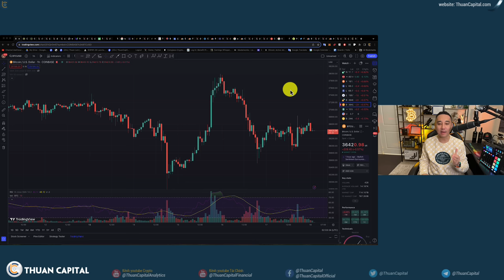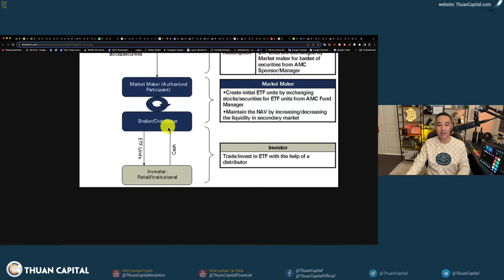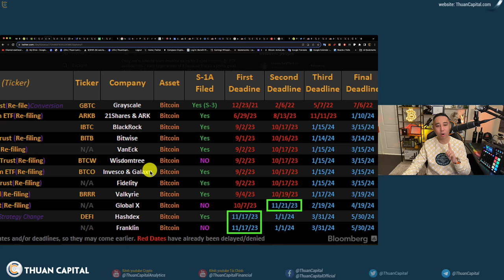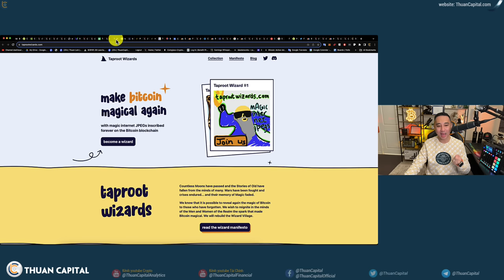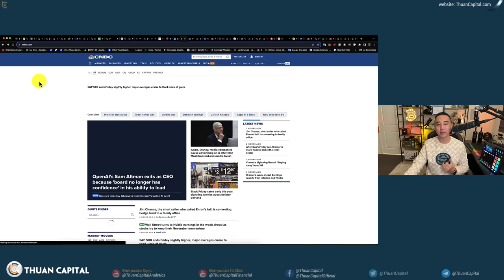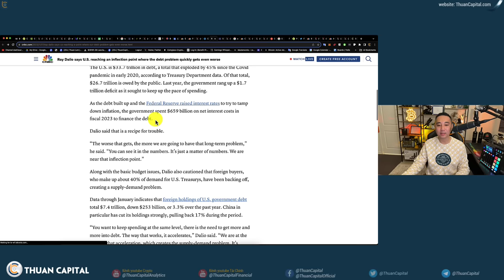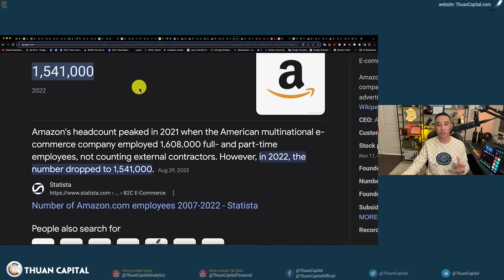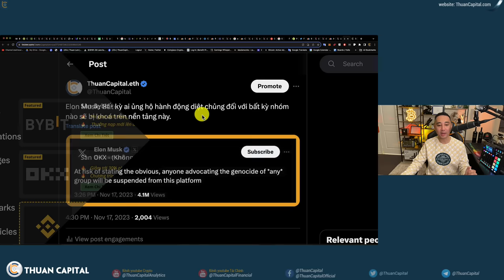1755 - BIG UPDATE Từ SEC Về BTC ETF | Còn Quá Sớm Để Loại Bỏ Tăng Lãi Suất | OpenAI CEO Bị SA THẢI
⏱️ TIMESTAMPS
00:00 - Nhiều thông tin nổi bật trong thị trường crypto cuối tuần này
01:00 - Giá Bitcoin không thay đổi nhiều, vốn hoá crypto vẫn 1.4 nghìn tỷ đô
01:50 - Franklin Bitcoin Spot ETF trì hoãn
03:30 - Bitcoin Spot ETF UPDATE
11:29 - Fedility chính thức đệ đơn để có ETH Spot ETF
12:25 - Nhiều quỹ lớn trong lĩnh vực crypto như Standard Crypto, Geometry, Collider Ventures, StarkWare, UTXO Management, Bitcoin Frontier Fund, Masterkey và Newman Capital đã tham gia mua cổ phần của Taproot Wizards
15:25 - Philippines sẽ thực hiện bán công trái phiếu được token hoá vào tuần tới
18:50 - Tóm tắt thị trường tài chính. Dầu tăng 4%, Vàng không thay đổi nhiều
19:40 - Chủ tịch Fed Susan Collins nói rằng không thể loại bỏ khả năng tăng thêm lãi suất ở thời điểm này.
25:33 - Ray Dalio nói nợ nần Hoa Kỳ đang trở nên tồi tệ hơn
27:33 - Amazon cắt giảm vài trăm việc làm
28:56 - Sam của OpenAI bị SA THẢI
31:52 - Nhiều công ty ngưng quảng cáo trên X
33:03 - Ưu đãi dành riêng cho cộng đồng ThuanCapital